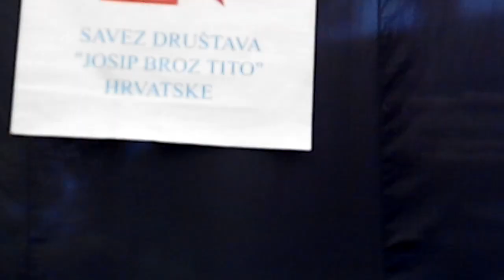DAN MLADOSTI Kumrovec, 28.05.2016. ~ PREKRASNE ROMKINJE IZ ZAGREBA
Moja vlastita snimka proslave Dana Mladosti. Naime, i ja sam rođena na Dan mladosti. 😍💐🥰 Ali, Tito nije rođen na Dan Mladosti i nije bio Zagorac... i nije mu pravo ime Josip Broz, nego Joshua Ambroz Mayer. Nažalost, sve to sam saznala kasnije. Ipak, bolje mi je bilo za vrijeme Tita nego pod čizmom divljeg Zapada (Britanija, Francuska i Njemačka). Oni su opljačkali i desetkovali Indijance u Americi, Aboridžine u Australiji, Francuzi su sređivali Afrikance, a sada im pružaju priliku da se oni revanširaju na nama! Ako su ih mislili dovesti, onda bi bilo normalno da ih dovedu u Francusku, Britanija je mogla dovesti Indijance i Aboridžine sebi, a ne da provode Kalergijev plan na cijeloj Europi. Ali je zato posthitlerovska Njemačka odradila puno prljaviji posao od Tita. On je stvarao nova radna mjesta, a nove vlade diljem cijele bivše Jugoslavije su uništavali tvornice i naše ljude iz cijele bivše Jugoslavije poslali u pečalbu. Ima ona jedna bosanska pjesma: "U Bosni me djeca zovu babo, u Njemačkoj kažu Jugošvabo." Nisam sigurna da ide baš ovako tekst, ali tako nekako. Starija generacija koja je slušala Iliju i Marka Begića od samih početaka će se sigurno sjetiti.